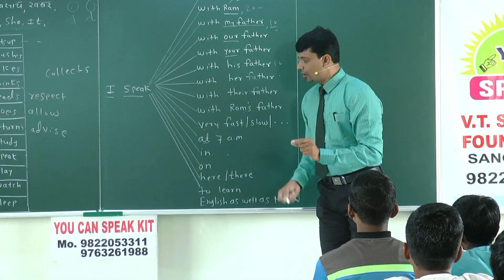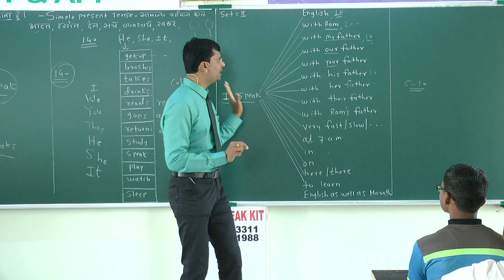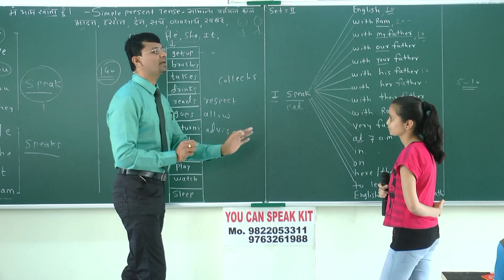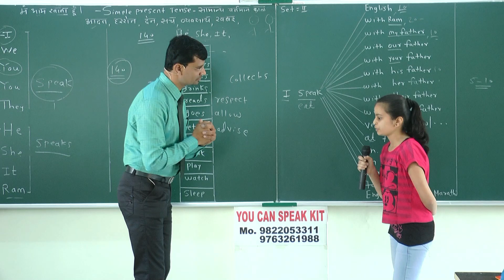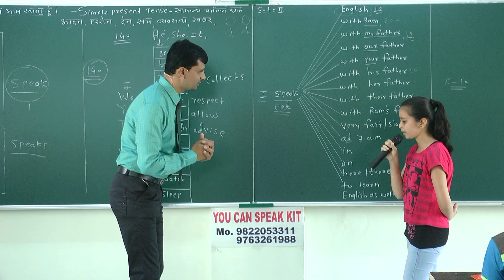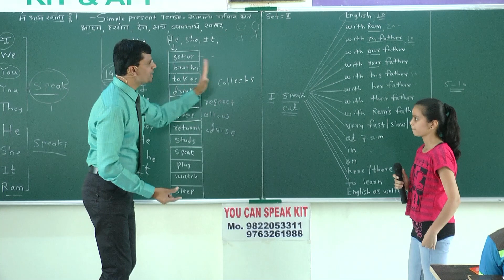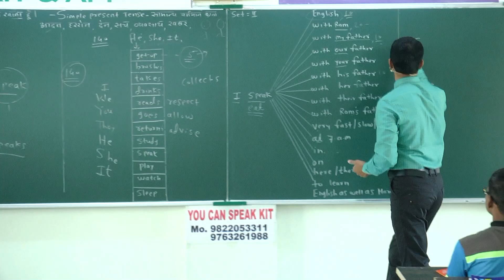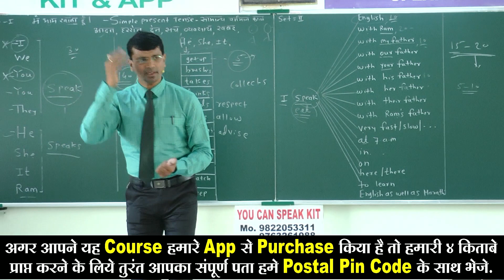VIDEO-5 Free Spoken English Day-2 Part-2 | Tips For Spoken English | English Speaking videos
Message You Can Speak on WhatsApp.

1) 60-90 Days Spoken English Course Along With 4 Books

अगर आप यह कोर्स हमारे अँप से सिर्फ 1299/- Rs. मे Buy करते हो तो आपको हमारी 4 किताबे  -1)Spoken English Book- 2) Grammar Book- 3)Structure Book -  4)Spelling Writing & Pronunciation Book इत्यादी आपके पते पे Free of Cost By Post  मिलेगी । उसके लिये आपको कोई भी अतिरिक शुल्क नहीं लगेगा। सिर्फ 60-90 Days का कोर्स 1299/- मे Buy करने के बाद आपका पुरा नाम पता पोस्टल पिन मोबाईल नंबर 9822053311 या 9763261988 पे व्हाटस अँप तथा मेसेज करे ।  आपको यह किताबे 8-12 Days मे Guaranteed By Post मिल जायेगी।

60 -90 DAYS-YOU CAN SPEAK ENGLISH COURSE -   ENGLISH-HINDI VERSION INCLUDING 4  BOOKS  👇Link

👉हमारे Grammar के कोर्स की Playlists मे जाये और A-Z  Grammar With Writing Skill के कोर्से के More Than Free 20 Videos जरूर देखे और More Than 166 Videos( More Than 60 Hrs.) अँप से तुरंत Buy करे लिंक👇